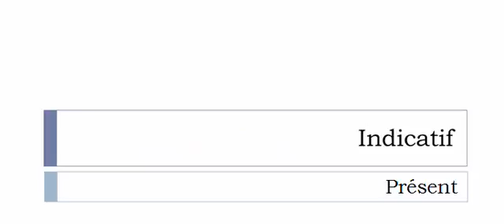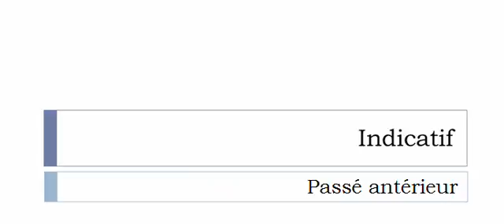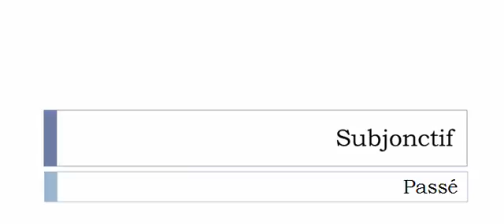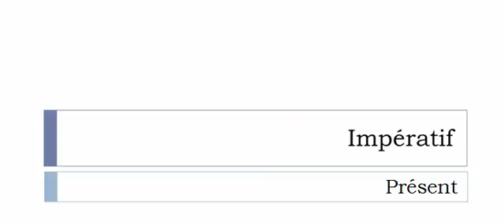الفعل الفرنسية = Manéger